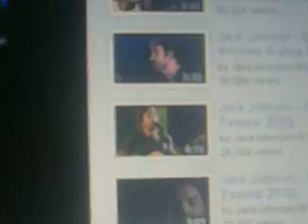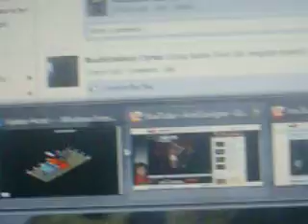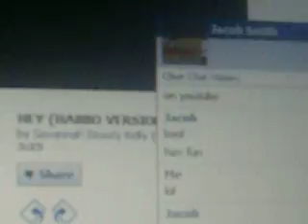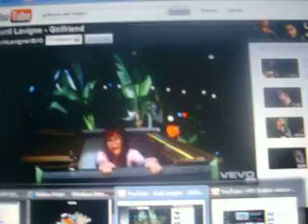Girlfriend (habbo Version)